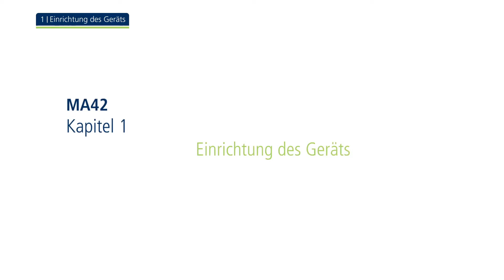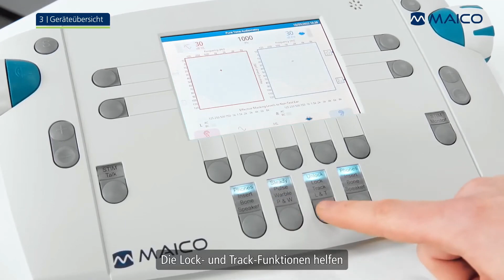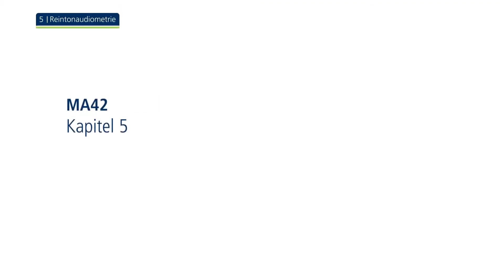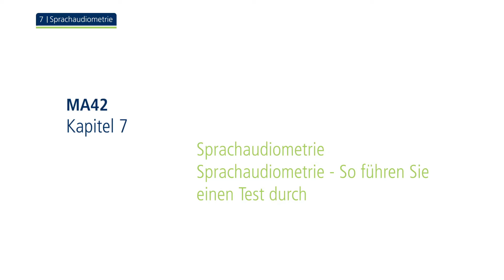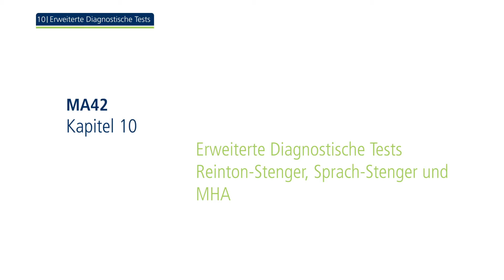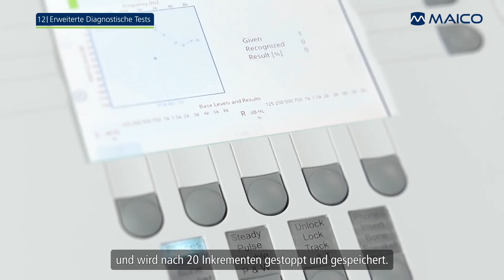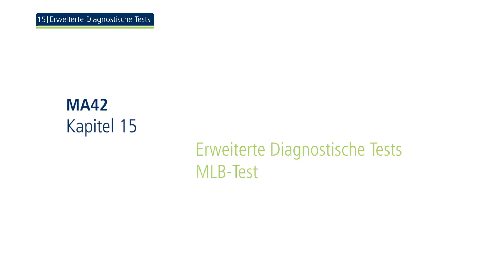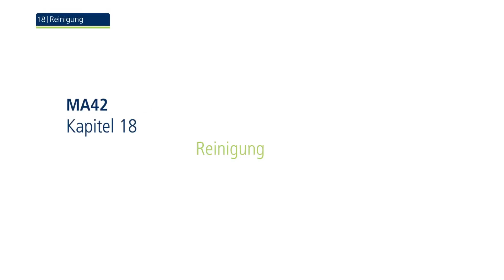Tragbares MA 42 Audiometer | MAICO-Training | Hör-Screening-Diagnosetests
Audiometrie für unterwegs mit verschiedenen Hörentestoptionen? Das ist unser MA 42 mit speziellen Tests wie SISI, Tonverfall und ABLB.

Inhalte:
00:00 Einrichtung
00:40 Testumgebung
01:04 Geräteübersicht
04:37 Reintonaudiometrie - Die Testanzeige
05:54 Reintonaudiometrie - Wie man einen Test durchführt
06:56 Sprachaudiometrie - Die Testanzeige
08:11 Sprachaudiometrie - Wie man einen Test durchführt
09:32 Spezielle Tests
09:50 Spezielle Tests - Hochfrequenzaudiometrie
10:46 Spezielle Tests - Reinton-Stenger-, Sprach-Stenger- und Master-Hörgerät-Tests
11:43 Spezielle Tests - Überschwelligkeitstest
12:18 Spezielle Tests - SISI-Test
13:23 Spezielle Tests - Carhart-Test
14:24 Spezielle Tests - Fowler-Test
15:55 Spezielle Tests - MLB-Test
17:02 Spezielle Tests - Langenbeck-Test
17:55 Testergebnisse - Drucken / PDF / PC
18:26 Reinigung

Wer ist MAICO?

Seit über 85 Jahren entwickeln wir bei MAICO Diagnostics innovative Hörscreeninggeräte. Unser Ziel: einfache Bedienung und höchste Zuverlässigkeit.

MAICO´s Vision: An early detection of hearing loss today for a healthy and enjoyable life tomorrow.

Wer ist der Audiologe in den Schulungsvideos?

Die Person im Video ist Florian, ein Audiologe, der seit vielen Jahren für MAICO arbeitet. Er ist ein Experte für MAICO Produkte und freut sich, sein Fachwissen zu teilen!

Was ist ein Hörscreening-Test? Wie führt man audiometrische Tests durch?